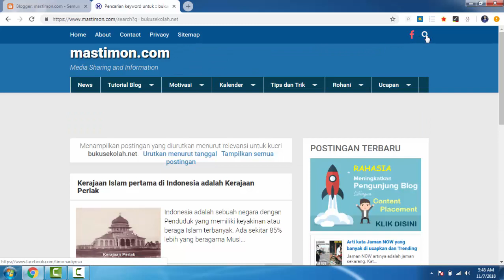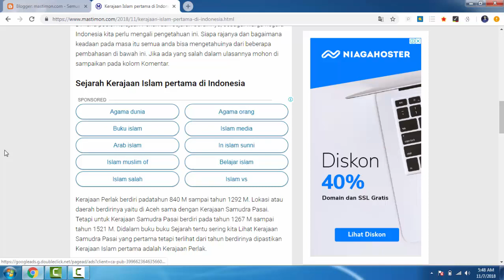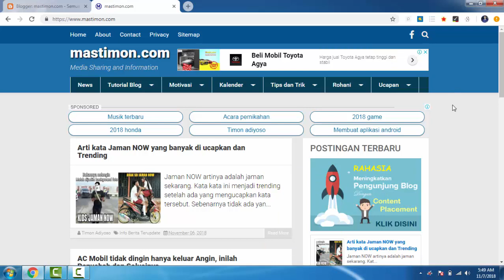Informasi Backlink di Blog mastimon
Blog mastimon.com membuka kesempatan buat kalian yang inggin menanam Backlink di blog tersebut. Jangan tanya visitornya berapa, silahkan cari tau sendiri karena nanti dibilang saya bohong hehehe...

Buat kalian yang sudah Order saya ucapkan terimakasih. Untuk mengeceknya tidak perlu tanya saya setiap hari, silahkan lakukan pengecekan secara langsung di kolom pencarian.

Ketikkan nama Blog anda seperti contoh racikanbumbu.com maka akan tampil satu atau beberapa artikel. Silahkan buka artikel yang paling atas lalu lihat di paragraf terakhir ada Link Blog sobat.

Jangan ragu ataupun takut saya tipu karena yang sudah Order Backlink pasti saya pasang tetapi perlu kesabaran. Antriannya cukup panjang dan saya tidak bisa update artikel banyak banyak.

Harap sabar ya, pasti Backlinknya terpasang di Blog mastimon, Terimakasih atas pengertiannya. Salam Blogger Indonesia.